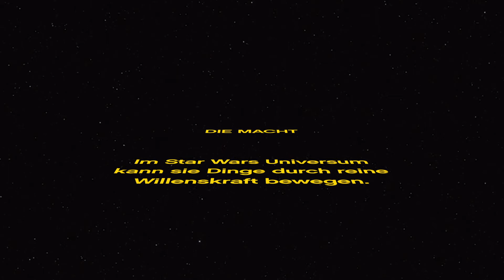THE FORCE AI - TAWNY & LEGO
TAWNY GmbH: Emotion AI company (*2017, München) to make the world’s products, services and environment empathic.
LEGO, das LEGO Logo und die Minifigur sind Marken der LEGO Gruppe.